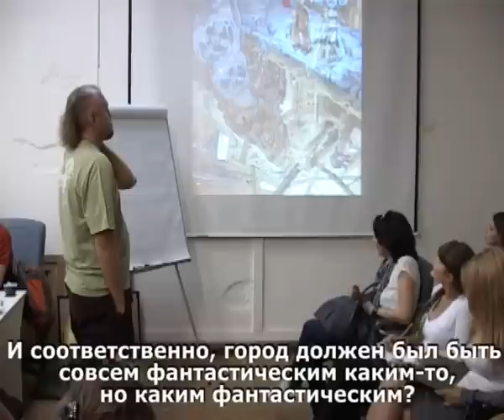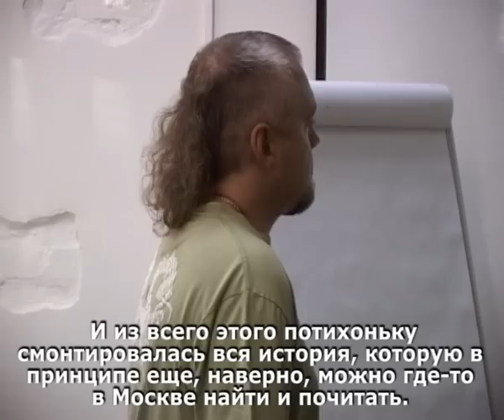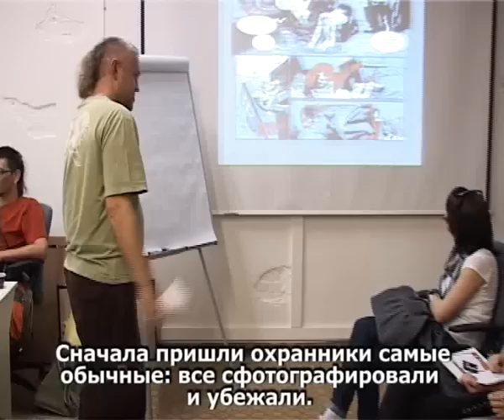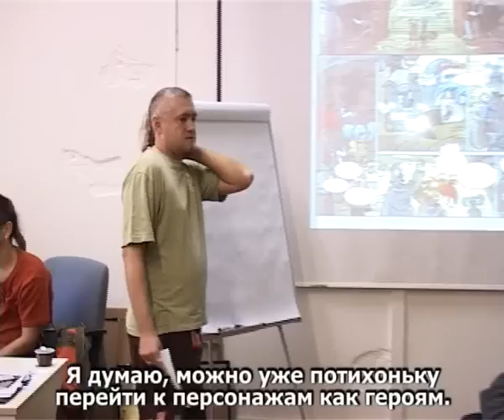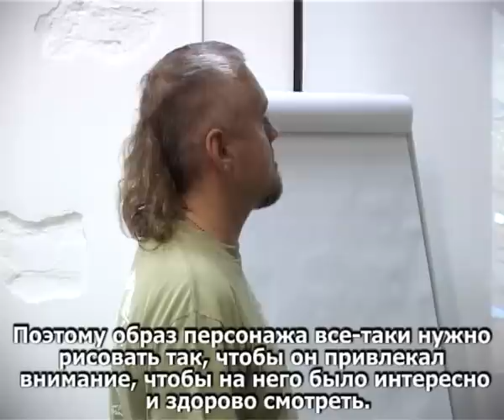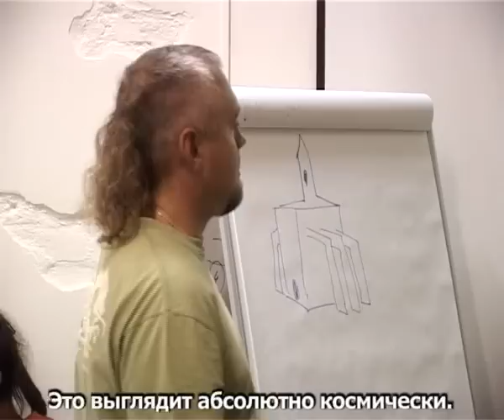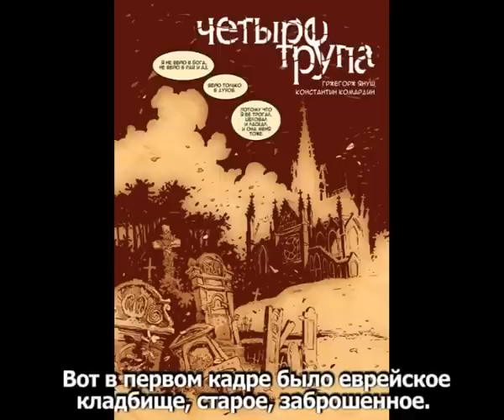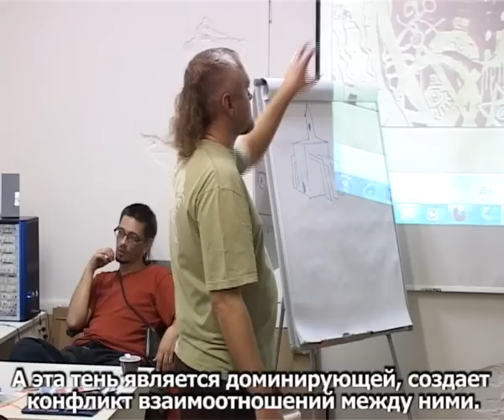Все секреты комиксостроения: Константин Комардин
Мастер-класс россйского комиксиста Константина Комардина о создании атомосферы и миров в комиксе.